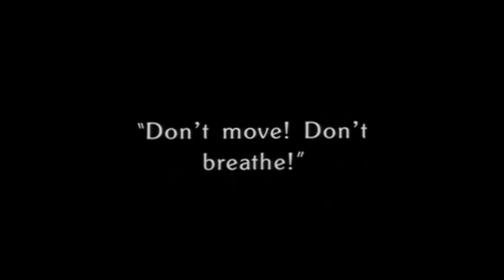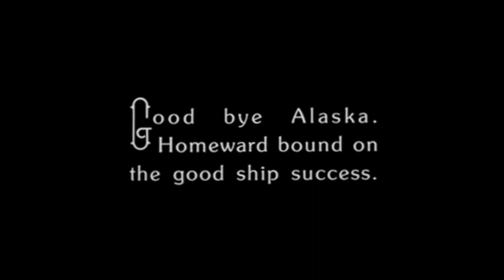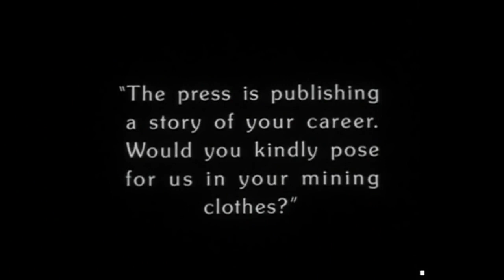Charlie Chaplin: The Gold Rush | Rescore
Charlie Chaplin's The Gold Rush (1925).

The Lone Prospector and Big Jim McKay find themselves in a house hanging over the edge of a cliff.

I composed the music for this excerpt during my masters for the LCM Composition Festival 2022.

Credits
  Director: Charlie Chaplin
  Written by: Charlie Chaplin
  Producer: Charlie Chaplin
  Starring:
    Charlie Chaplin
    Georgia Hale
    Mack Swain
    Tom Murray
    Malcolm Waite
  Original music (1942 re-release) by:
    Charlie Chaplin
    Carli Elinor
    Max Terr
    James L. Fields